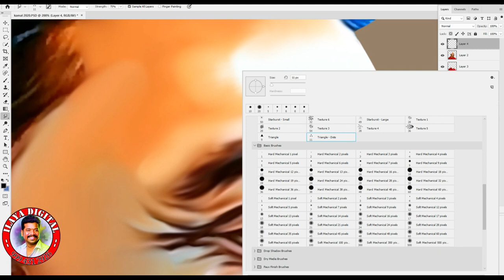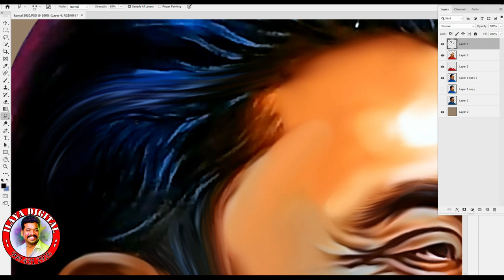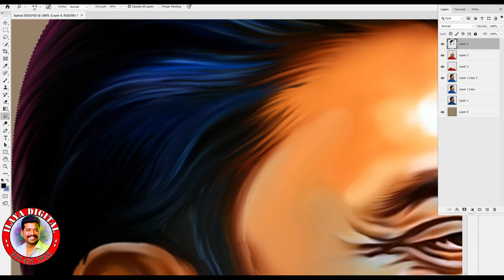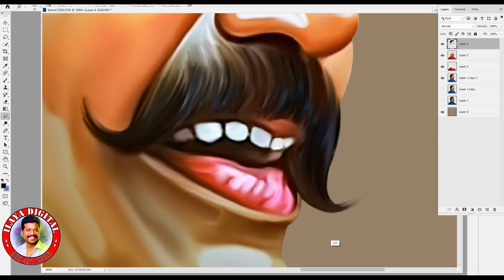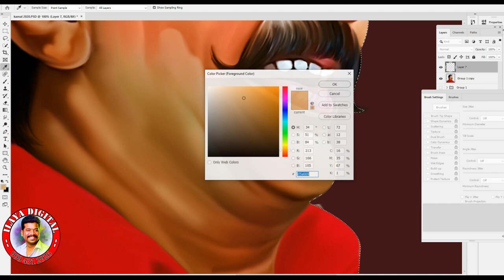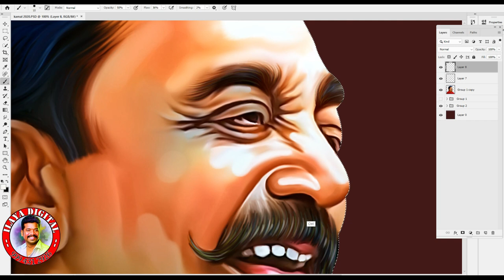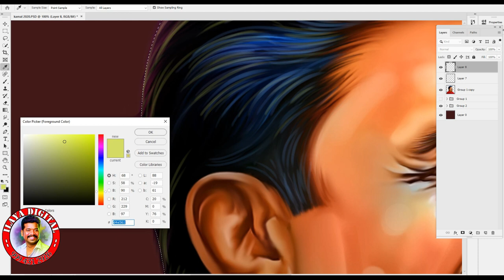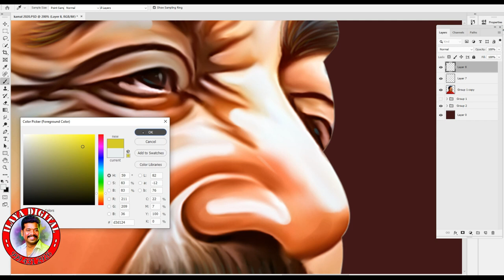Digital painting / Detail Hair work video / Tamil Speech Full Video ....